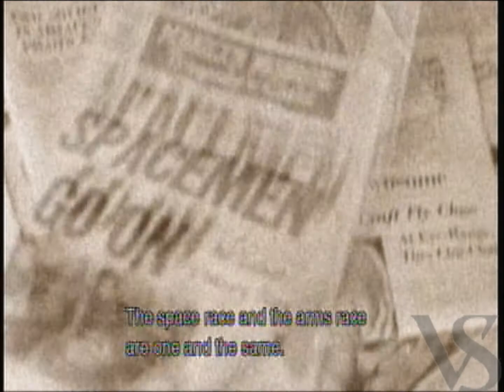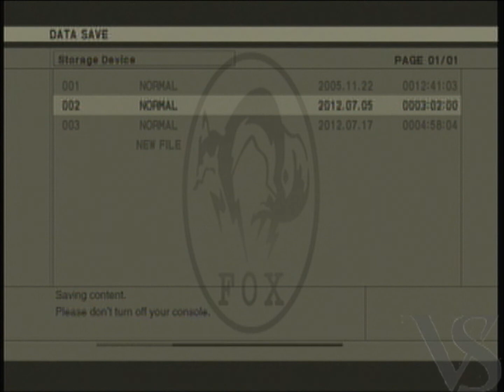Let's Play- Metal Gear Solid 3-Snake Eater HD-Part-21-Ball Grabbin Volgin